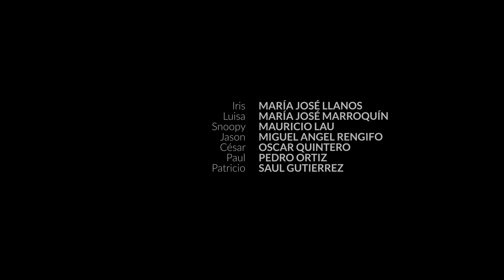El Recuento De Los Hechos - Episodio 4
Miniserie de 8 episodios realizada con los estudiantes de Actuación para Cine de Escenarte durante el ciclo febrero - diciembre 2023. Producción: Escenarte; Productores: Samantha de la Garza y Juan Pablo Asturias; Maestro: Juan Pablo Asturias; Dirección: Juan Pablo Asturias; CoDirección y Asistentes de Dirección: Vanessa Recinos, Javier Martínez, Rogelio Abac y Manuel Rosales; Guión: Mariano Menchú; Asistentes de Producción: Nicolás Ixcotoyac, Alfredo Rac y Manuel Rosales; Edición: Nicolás Ixcotoyac; Elenco: Julián Lucero, Adolfo Domínguez, María José Llanos, María José Marroquín, Jose Luis Bustos, Andrés Flores, Camila López, Emilia Farías, Jhonatan Cutzal, Mauricio Lau, Miguel Angel Rengifo, Saúl Gutiérrez, Pedro Ortiz, Oscar Quintero